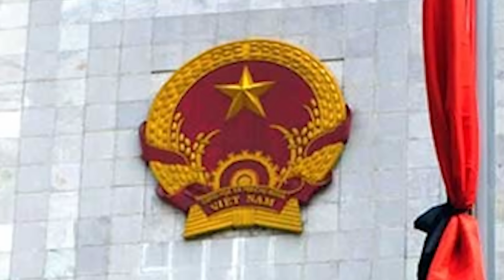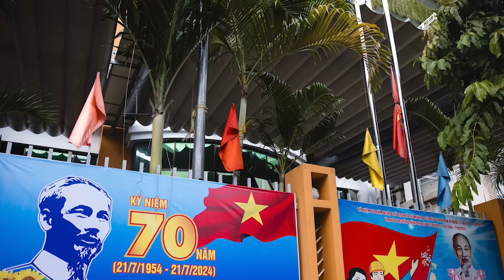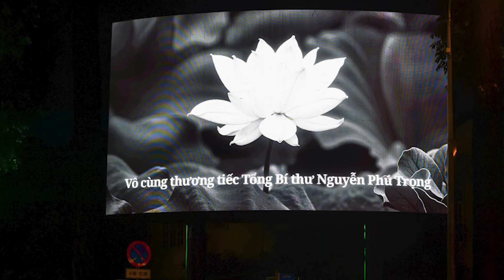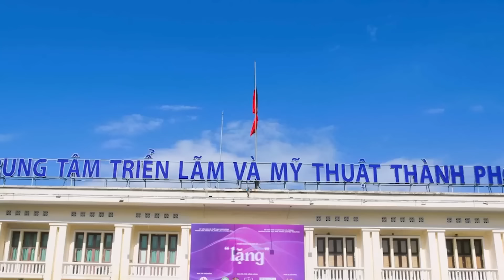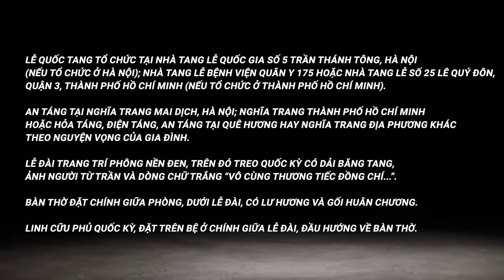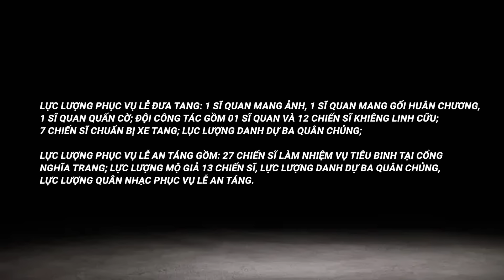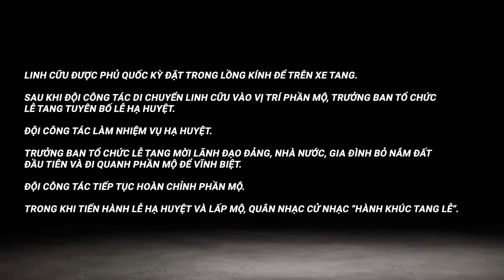Hà Nội ra công điện về 2 ngày Quốc tang Tổng Bí thư Nguyễn Phú Trọng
Phó Chủ tịch UBND TP Hà Nội Nguyễn Mạnh Quyền đã ký công điện về việc ngừng các hoạt động vui chơi, giải trí trong 2 ngày diễn ra Quốc tang Tổng Bí thư Nguyễn Phú Trọng.

00:00:20 ĐĂNG KÝ KÊNH TẠI ĐÂY